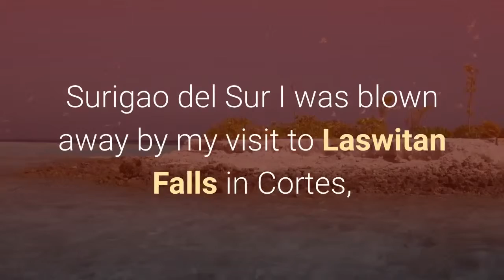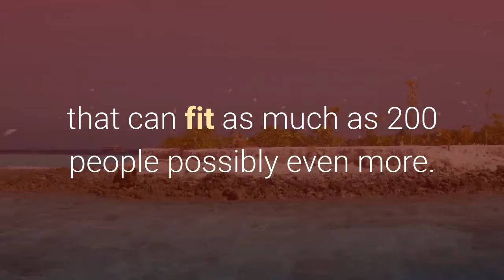5 REASONS WHY YOU SHOULD VISIT LASWITAN FALLS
About this weeks episode:
5 REASONS WHY YOU SHOULD VISIT LASWITAN FALLS

SCHEDULE